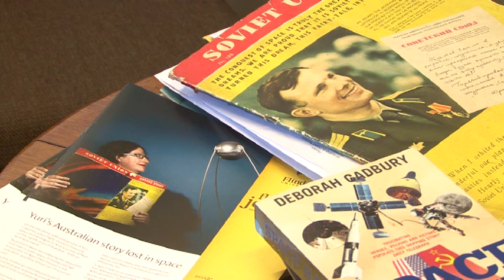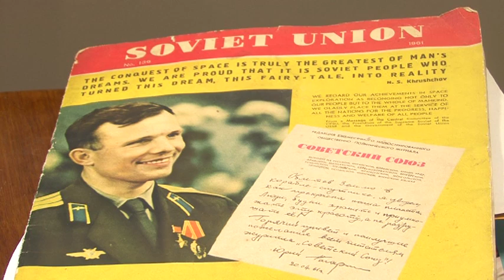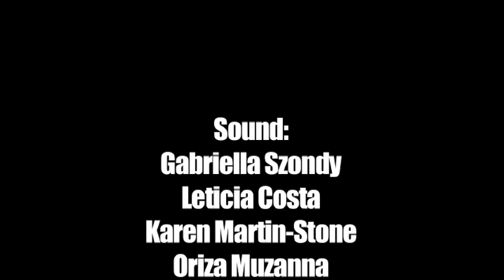Dr. Space Junk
Dr. Alice Gorman is a space archaeologist, and lectures at Flinders University, Adelaide, South Australia.

This film was made by screen and media students of Flinders University, 2011.